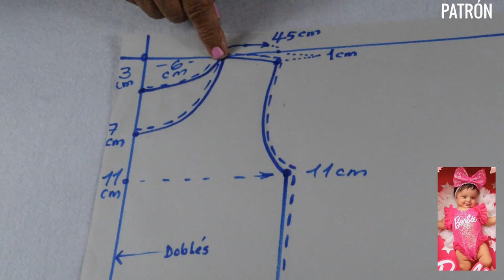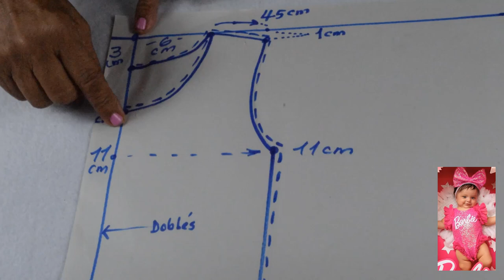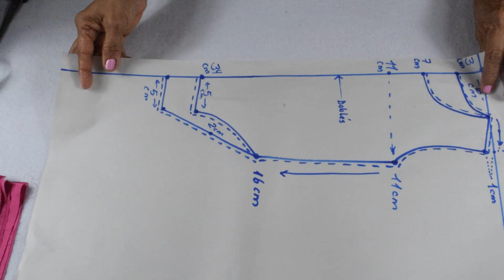ESPECTACULAR Como hacer Body para bebes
DIY como hacer body para bebe fácil y rápido, hermosos